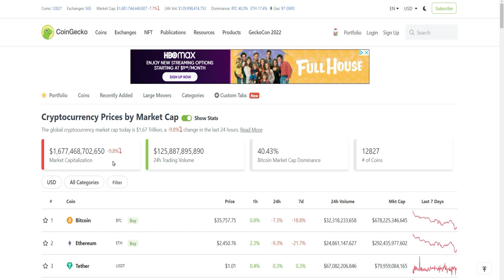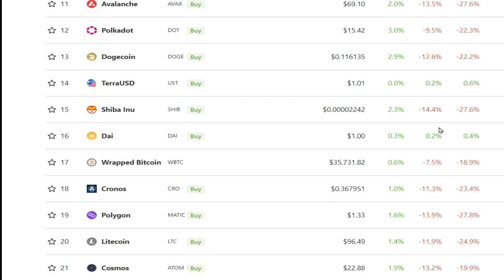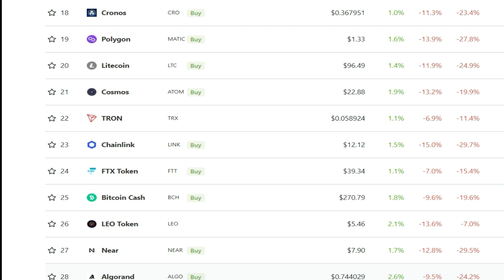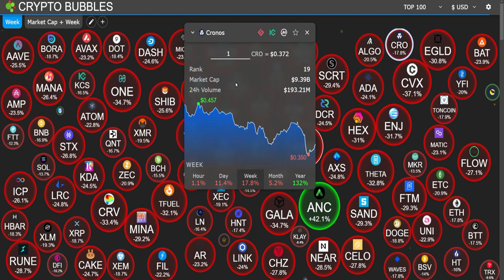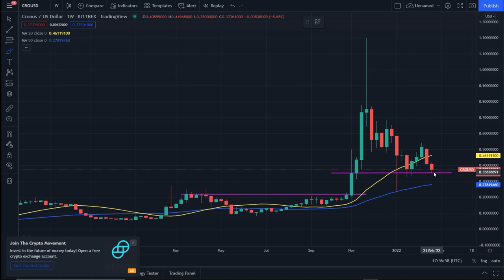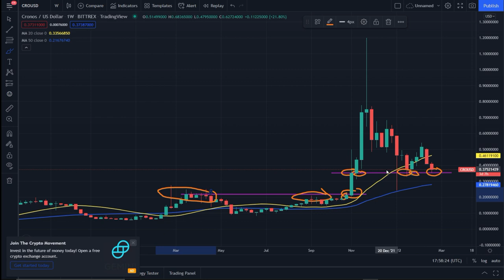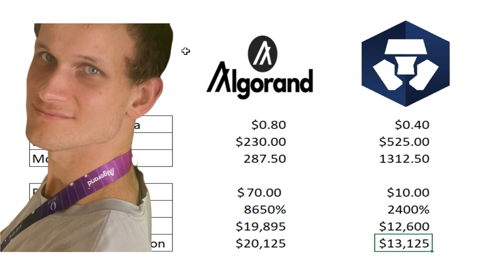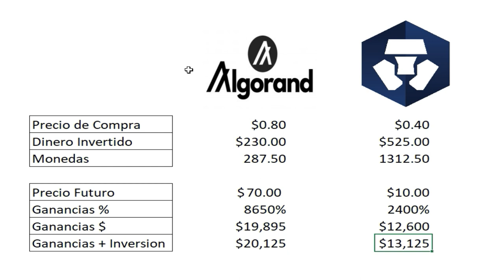Gracias a Rusia Inverti en 2 Criptos!